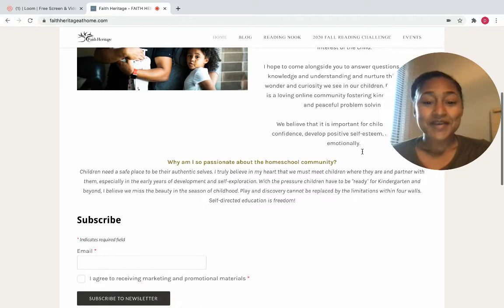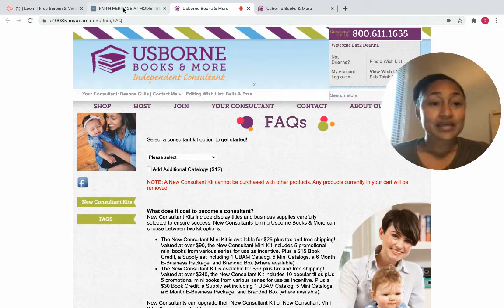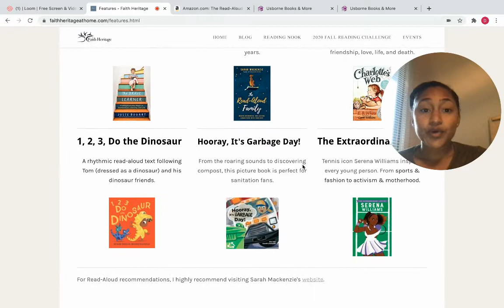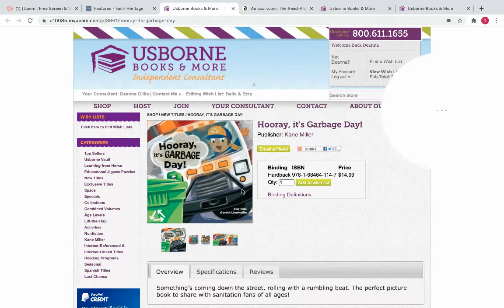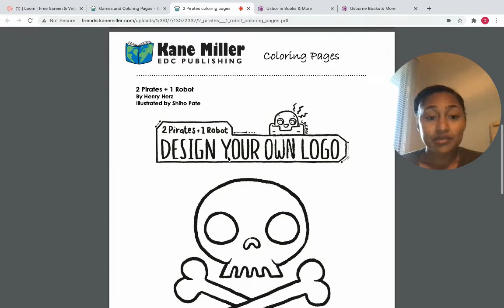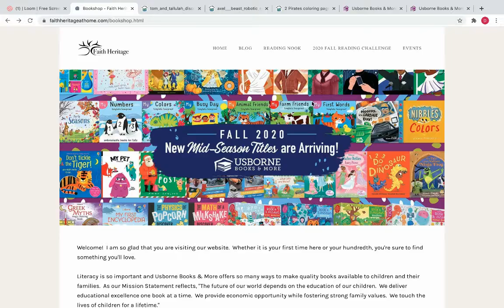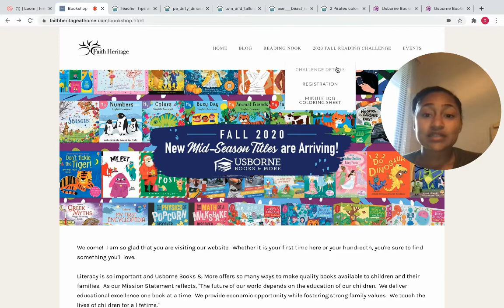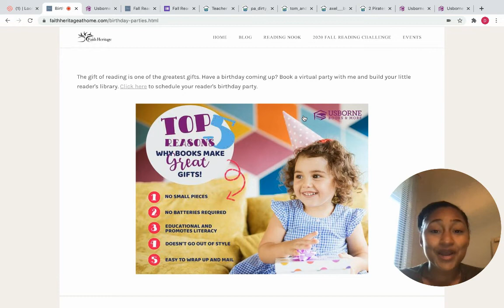VISIT MY WEBSITE | FAITH HERITAGE AT HOME | BLOG